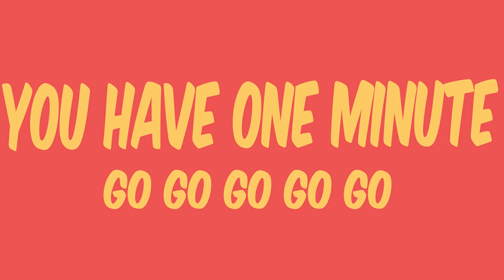Can You Find the 5 Words Hidden in the Picture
only geniuses can find the five words! squeeze your mind!